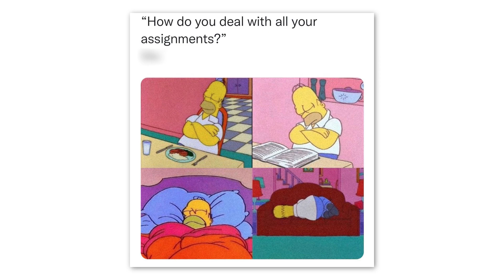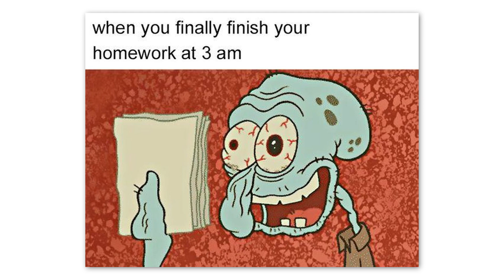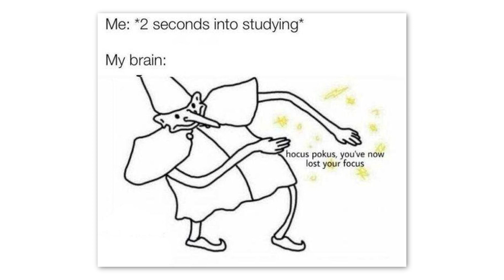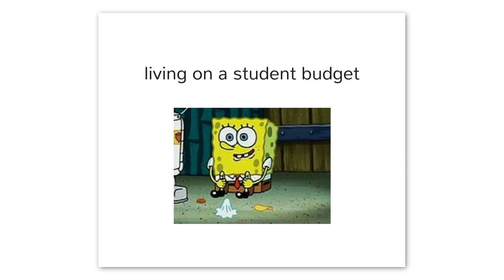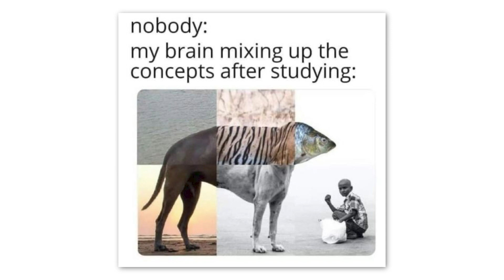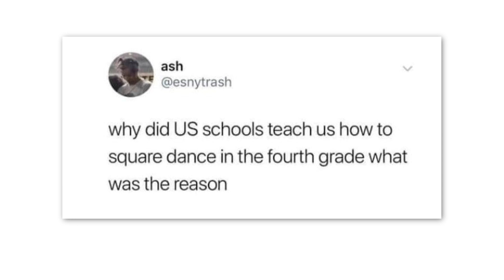School Memes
If you enjoyed the School Memes episode, check the other content out on my channel :)